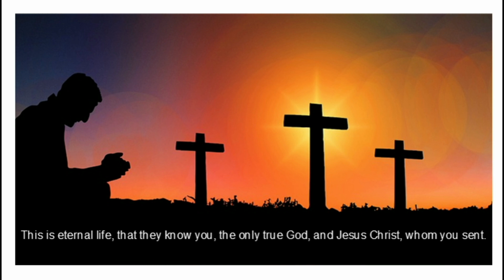AI & Christ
As an Arabic speaking Christian, my faith is constantly under attacks. Hence, beside my prime concern for the Gospel message, I sense the necessity to consider some apologetic and to question the aggressors’ faith and tradition.
My labour is individual initiative, I labour out of love to God and to you. And Asking U, is a daring continuation. I hope to be a blessing and encouragement.
Prince of Arab poetry, Ahmed Shawky lamented the Libyan revolutionary Omar Al-Mukhtar by saying:
He answered the call of the Patria, with a heart
Feared only heaven to be the judge...
An Oldman restrained his age, never explode
Like a child crying from the fear of punishment
In Ask U, you will be introduced to the rebellious young man, the sensitive artist, and the elderly who does not value age. I'm almost eighty, and I'm still enjoying an expressive hymn, or an integrated biblical study. And my love for the Lord and others is forever inflamed.
In Ask U, you listen to father, grandfather, friend, and lover. More than half a century of Christian faith and ministry, the anecdotes of life, and the suffering that have accompanied me since the day I was born in Old Damascus. But I rarely complain, because of Him who is in me strengthens me.  In this respect, the Lord Jesus says,
“I have told you these things so that in me you may have peace. In the world you have trouble and suffering, but take courage; I have conquered the world.” John 16:33
As for the reason of my title of these episodes, Asking you, is obvious. When I left Islam to a deeper faith in Christ I paid the heavy price- happily. This also present numerous challenges, and many questions and inquiries. St Peter says,
“...in fact, if you happen to suffer for doing what is right, you are blessed. But do not be terrified of them or be shaken.15 But set Christ apart as Lord in your hearts and always be ready to give an answer to anyone who asks about the hope you possess.16 Yet do it with courtesy and respect, keeping a good conscience, so that those who slander your good conduct in Christ may be put to shame when they accuse you.”
Final words,
Ask U, is your programme. I will answer the questions that have been presented to me, but I will happily listen to your questions and inquiries, and I will answer amicably, without withholding the truth, at the expense of what we might call "political correctness".
Once a month, we will dedicate an episode for some fresh questions, whether recoded or live, that will be decided by consensus, taking the sensitive issue, concerning some brethren appearance in public.
AM Daniel, MENA and European from Ex-Muslim foreground. Every episode is prepared in the spirit of prayer and consideration. Our prime mission is to encourage Christians and to help the public in a better understanding; ‘edification awareness and apologetic’, not ashamed of exalting the Living, Loving and Regenerating Triune God, as clearly projected in the Holy Scriptures (Tanakh & Gospel).
I am listening to what you want, appreciate your contributions, and need to learn how to deal with technology. Thank you for your partnership, may the Lord bless you richly.

Other video clips and images: personal library, pixabay, canva, and Wikimedia